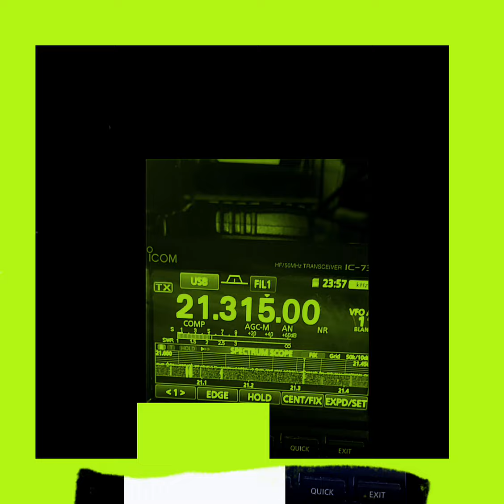Nice QSO with South Korea HL5KY SSB on the 15M enjoy 73!!!